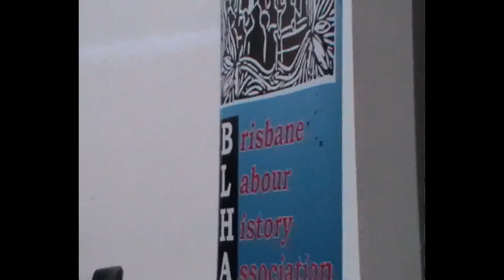Red Scare -- Cold War Politics & the 1951 Referendum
Rejection of the Communist Party Dissolution Act at the Referendum on 22 September 1951

Forty years later the Communist Party of Australia dissolved itself and returned to Social Democracy through projects like the Search foundation and the selling of the Party HQ in Brisbane to 4ZZZ. Why? Especially with the history of the referendum and its union past? Perhaps in these words of Wilf Ardill, Connie Miles, Hughie Hamilton and Les Crofton lies the answer.